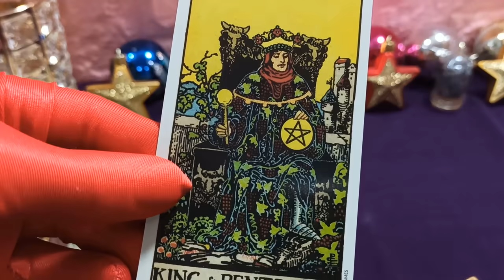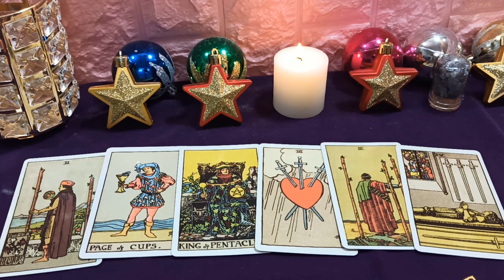Piscis 23 de Abril 2020:Tan pronto encuentre formas de solucionar el problema en lugar de la tristez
Piscis tendrá un progreso significativo en el trabajo, completará rápidamente las tareas asignadas y tendrá más tiempo para planificar nuevas. Sin embargo, la historia de amor de Piscis es menos hermosa, incluso al borde del colapso porque ambos no pueden dejar de lado su ego para escuchar y recibir las opiniones de la otra mitad